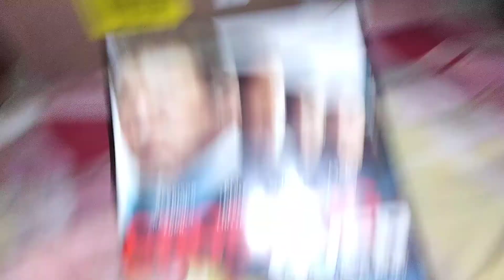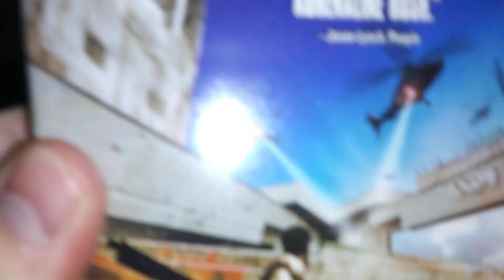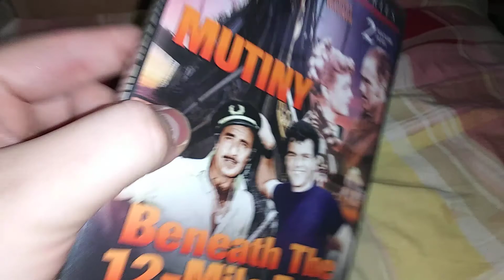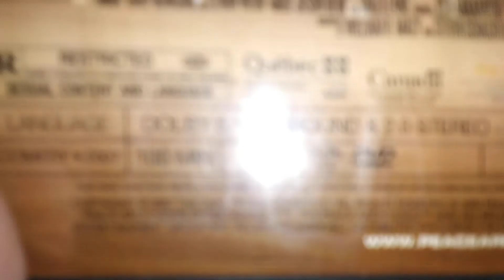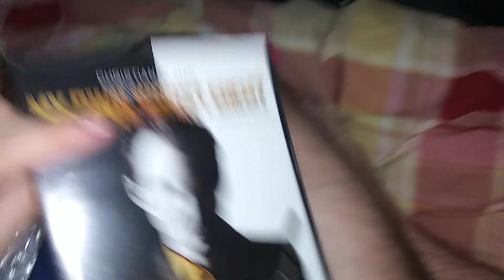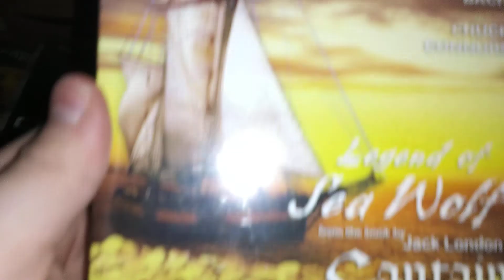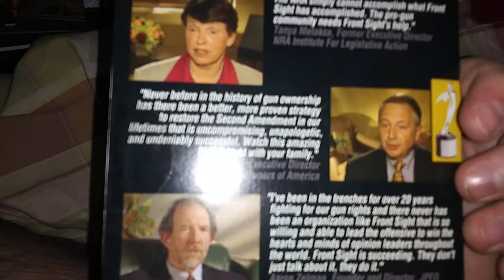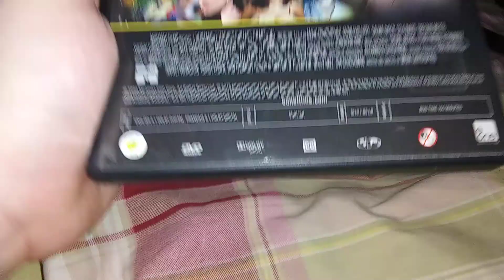A relatively shorter DVD update . . .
As it got dark outside, I got two boxes of DVDs to update myself with and, off-camera, a new name: The Candy Man.